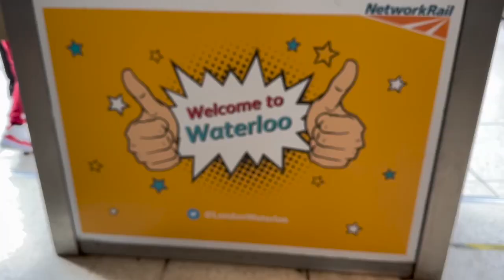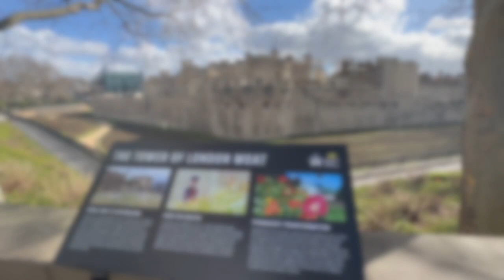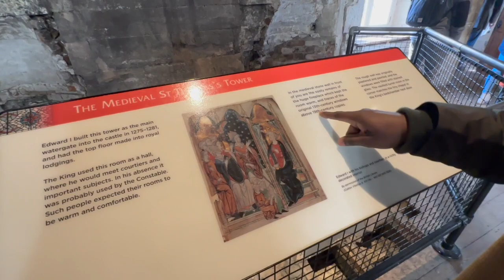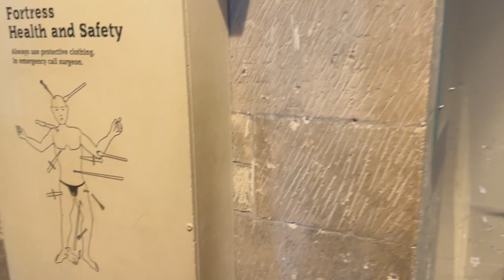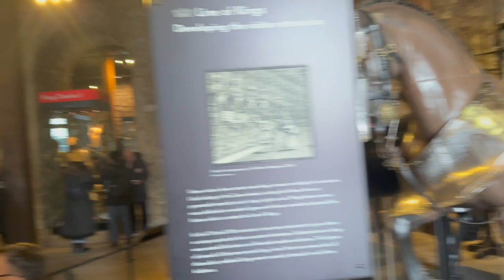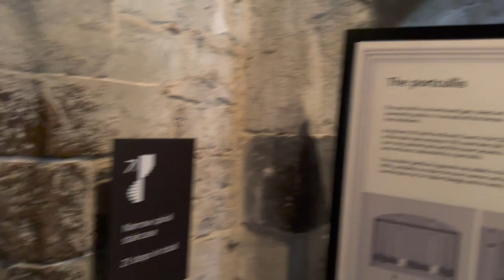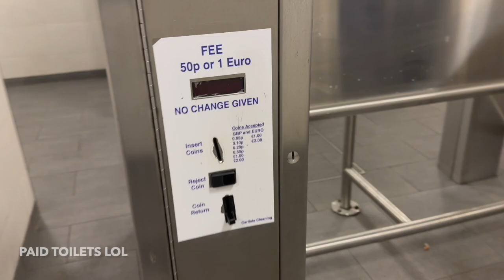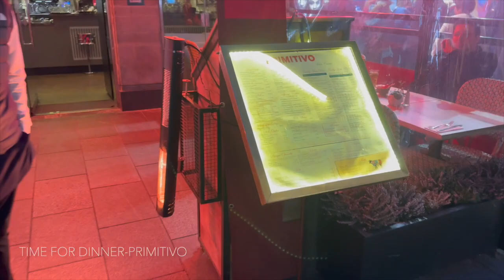TOWER of LONDON Walking Tour + Queen Elizabeth's CROWN | LONDON VLOG DAY 3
Tickets for the Tower of London was about pounds each

Thanks so much for tuning into our channel! Thank you for helping us grow our channel!

FOLLOW SYRITA’S HAIR PAGE ON INSTAGRAM